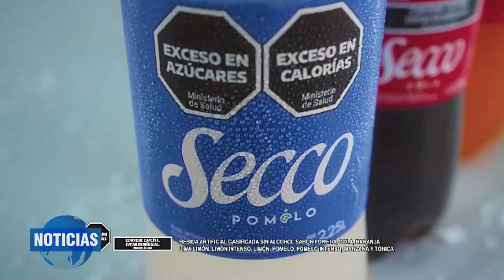PRESENTACION DEL MOVIL DE SECCO